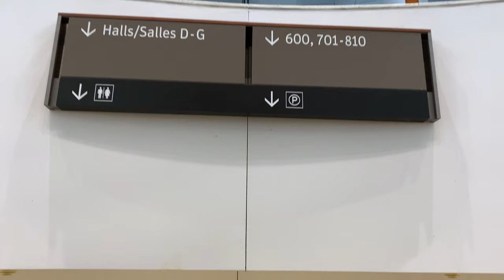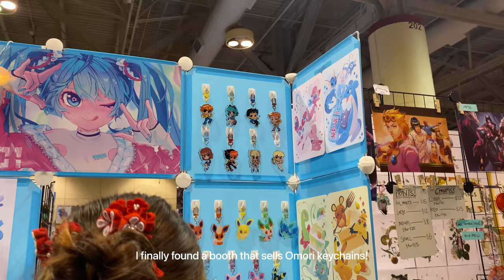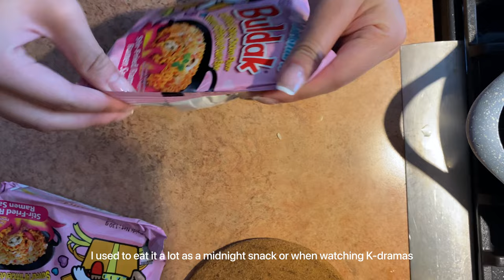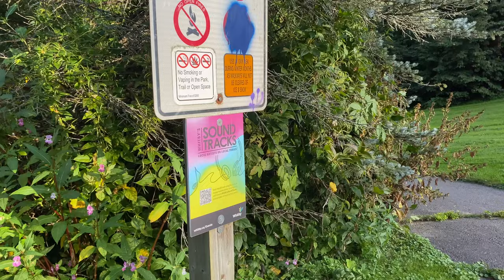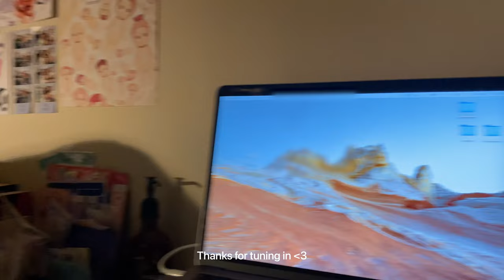slice of life ୨୧: comicon + anime, carbonara noodles, picnic | daily vlogs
[open me ✉️]

Hi there! It's my first time vlogging - it's been pretty fun! It was exciting to see so much art and merch at Fanexpo.

timestamps :
00:00 preview
00:19 attending fanexpo
02:32 looking at merch vendors
03:57 at home / overview of items
04:38 cooking carbonara noodles
08:50 outdoor picnic / drawing

music ! 🎧

with love, ysa ♡︎